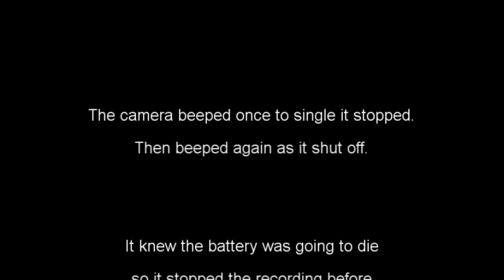GoPro Domelight Mount Testing.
Just driving around aimlessly and rambling on about random stuff in my Sunfire in an attempt to see how mounting the GoPro to the dome light feels.